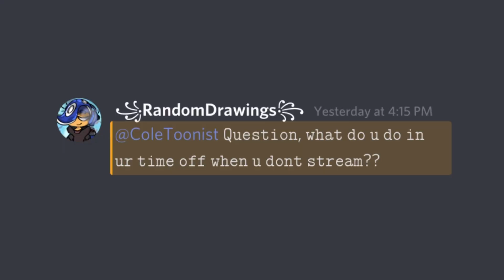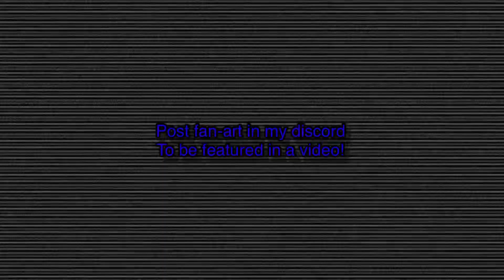Answering the universes most questioned questions